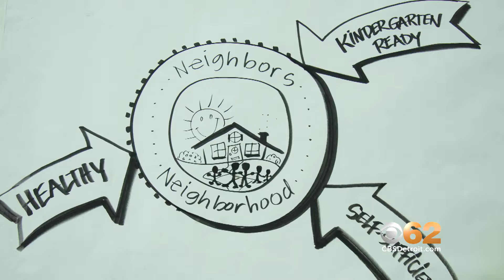Brillilant Detroit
Brilliant Detroit is dedicated to building kid success families and neighborhoods where families with children 0-8 have what they need to be school ready, healthy and stable. We do this by providing proven programming and support year round out of Brilliant Detroit homes in high-need neighborhoods.